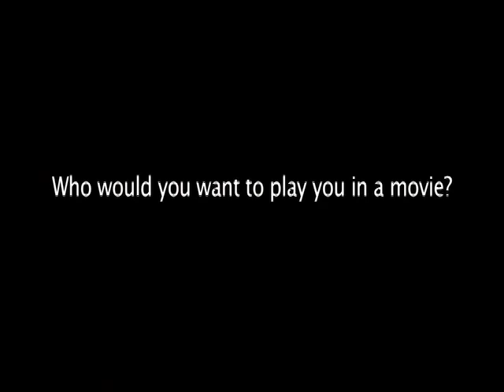We're Next- Milos Raonic plays with the Wilson Blade 98- Wilson's Next Gen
Get to know Wilson Next Gen player Milos Raonic.
19 year old Milos Raonic is part of the ATP Tour's rising stars and will be a player to watch
Milos plays with the Wilson Blade 98 tennis racket.